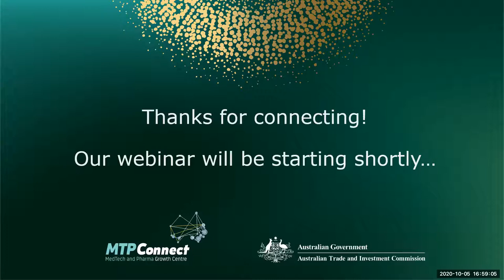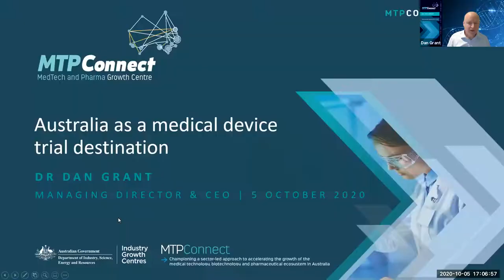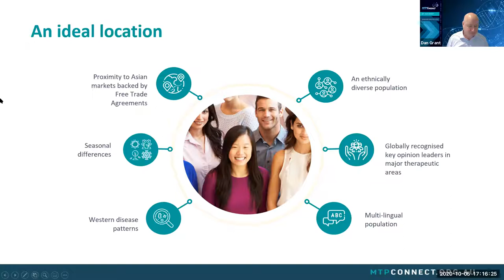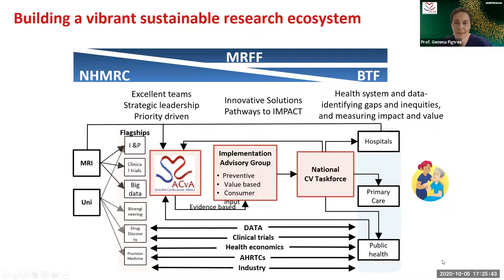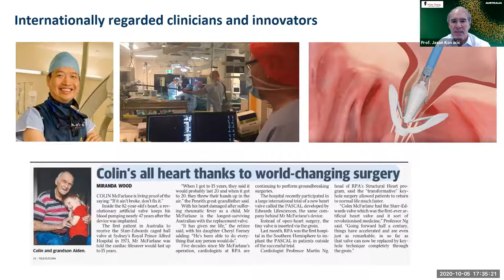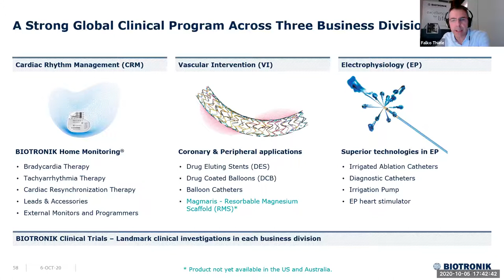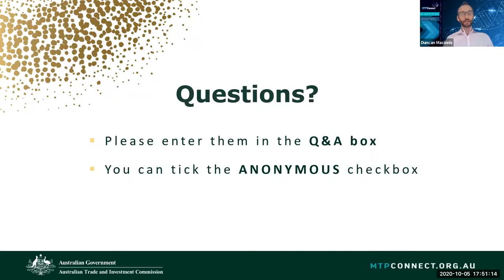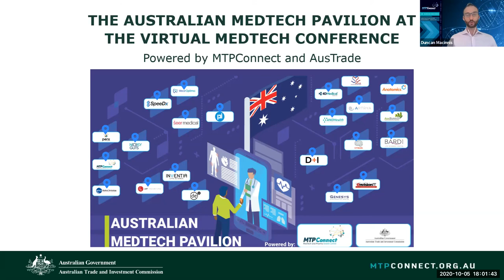Why Australia is the Destination of Choice for International Medical Device Clinical Trials Webinar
To mark our involvement in the Virtual MedTech Conference 2020 in Toronto,  we hosted a special webinar with Austrade, for US and Canadian medical device companies who may benefit from running clinical trials in Australia. The session explored ‘Australia as a medical device trial destination: Maintain momentum in your clinical development program’, and focused on first-in-human / early phase cardiovascular medical device trials. Discussions cover the clinical trials landscape in Australia and the impact of COVID-19 on maintaining research momentum, the opportunities for international collaboration and a German company’s firsthand experience as a multinational medical device company running clinical trial programs in Australia.

 A special thanks to our stellar panel:

Hon. Peter McGauran – Australia’s Consul General and Senior Trade & Investment Commissioner, Austrade Houston
Dr Dan Grant – Managing Director & CEO, MTPConnect
Prof John Kovacic – Executive Director, Victor Chang Cardiac Research Institute
Prof Gemma Figtree – President, Australian Cardiovascular Alliance
Mr Falko Thiele – Director Clinical & Regulatory Affairs, BIOTRONIK Australia (HQ Germany)